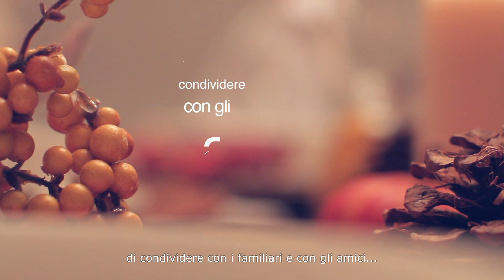IL CAPPONE DI MOROZZO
Il cappone di Morozzo anche così entra nelle vostre case per Natale!!!